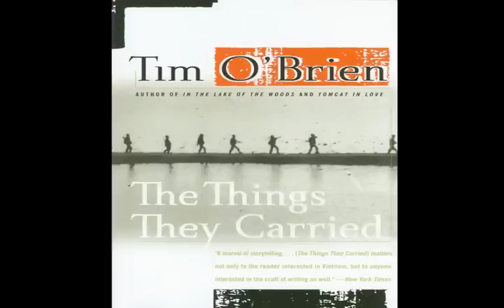TTTC - "The Things They Carried" - Part 1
Reading of the chapter "The Things They Carried" from the book The Things They Carried.  Pages 1-7.